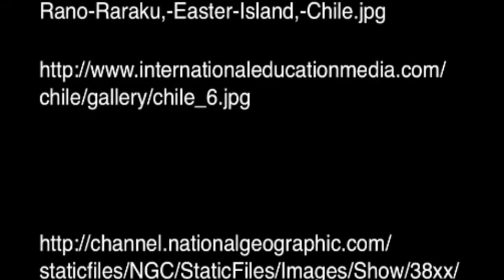chile-easter island diving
made for spanish class